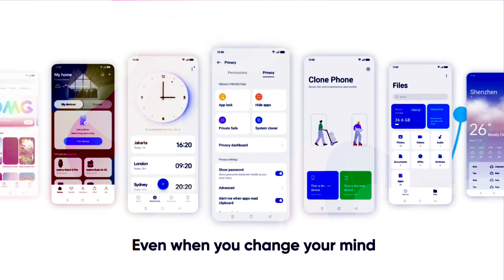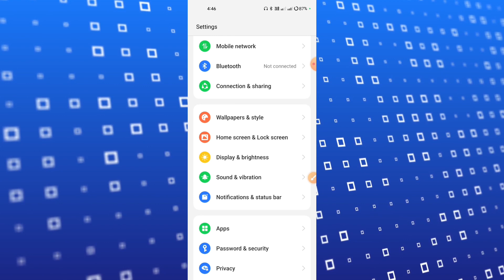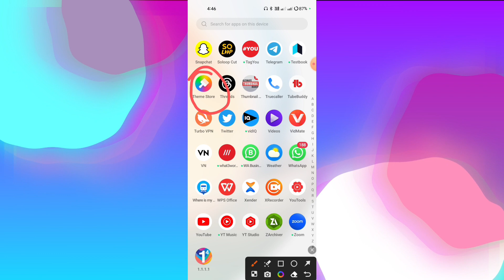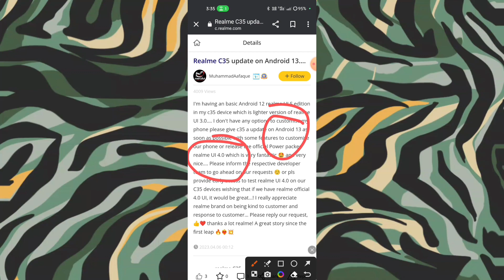realme c35 android 13 update kab aayega | realme c35 new update android 12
Realme C35 New Update || Android 13 || Realme C35 Android 12 Update New Features & Full Review

           SHERE 💫

                                     COMMENTS

Cover:-
realme c35 android 13 update
realme c35 android 13 update kab
aayega
realme c35 android 13 update date
realme c35 me android 13 update kaise kare
realme c35 me android 13 update kab aayega
realme c35 new update android 13
cara update realme c35 android 13
cara update realme c35 ke android 13
cara mengupdate realme c35 ke
android 13
realme c35 ram expansion
realme c35 game space
realme c35 new update android 12 features
realme s edition android 12
realme c31 android 12 update
realme s edition
realme c35 new features
realme c35 update android 11
realme c35 android 12 update
kaise kare
realme c35 new update android 12
realme c35 new update 2023
realme c35 new unboxing
realme c35 new update today
realme c35 new update bluetooth problem
realme c 35 new update setting
realme c 35 new update app lock
realme c 35 new update september 2022
realme c35 android 12 update features
realme c35 android 12
realme c35 android 12 features
realme c35 android 12 update review
realme c35 android 12 update kaise kare
how to show data usage on notification bar realme c35
realme c35 mein used data kaise show kare
realme c35 enable daily data used
hindi
gyan xyz suraj
realme c35 me daily data used kaise on kare
realme c35 data used notification kaise on kare
realme c35
how to set data usage in notification bar in realme c35
daily data used realme c35
on setting
Realme c35 Enable Data Usage Notification Bar
realme new update 2023

Vivo Theme Apply करे फ्री में || vivo mein free theme kaise download karen | vivo free theme 2022 |

Vivo T1 44W Tips and Tricks | Vivo T1 44W Top 50+ Hidden Features in Hindi

Realme C35 Android 13 New Update कब आएगा ?| Realme C35 Android 12 Update New Features & Full Review

1. realme phone mein used data show kaise  kare 2022
2. realme c35 data usage settings
3. data limit setting
4. how to show data usage on notification bar realme c35
5. daily data use not show
6. how to show data usage on notification bar
7. realme c35 set data usage on notification
8. bar realme c35 data usage notification
9. how to show data usage on realme c35
10. realme c35 data usage settings

THANKS 😊